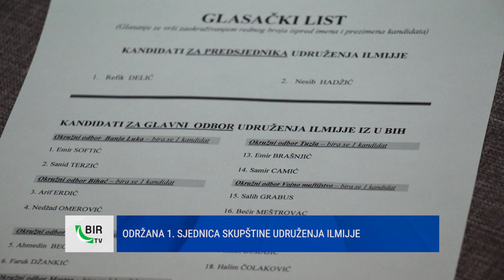BIR Vijesti, 15.3.2023.